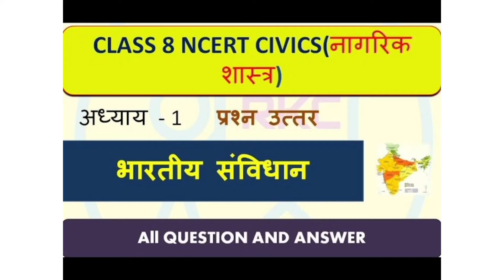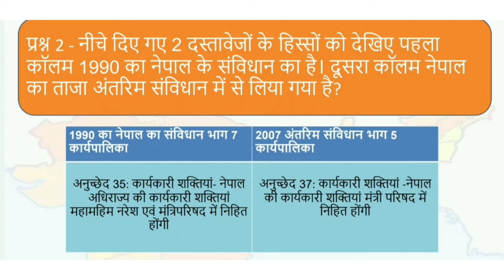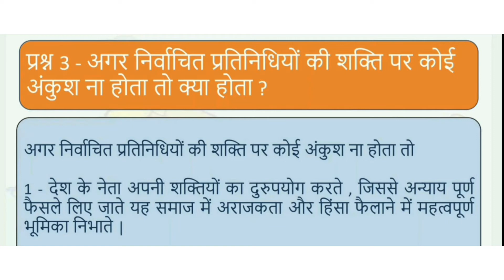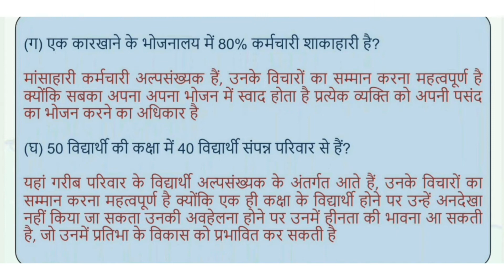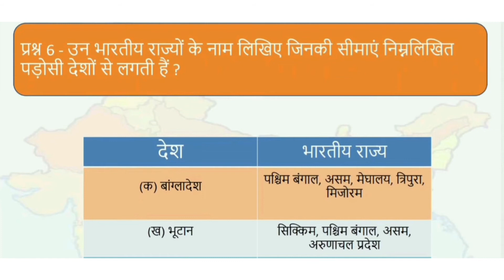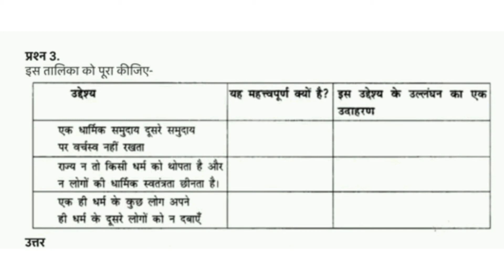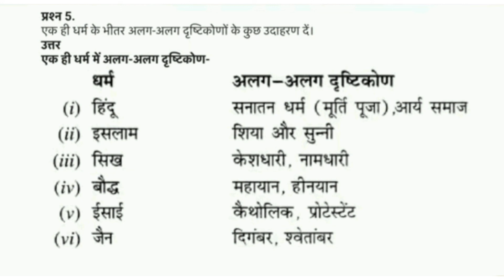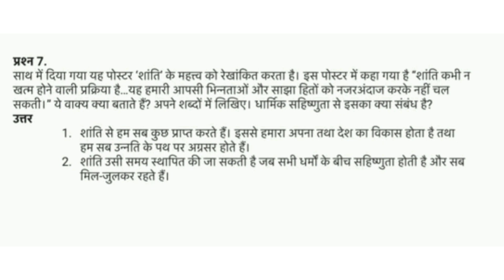# civics class - 8th ch - 1 ( भारतीय संविधान) ch - 2 ( धर्मनिरपेक्षता की समझ) NCERTQuestion answer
# civics ch - 1 ( भारतीय संविधान) ch - 2 ( धर्मनिरपेक्षता की समझ) NCERT CBSE Question answer class 8th
# civics class - 8th  ch - 1 ( भारतीय संविधान) ch - 2 ( धर्मनिरपेक्षता की समझ) NCERT CBSE Question answer